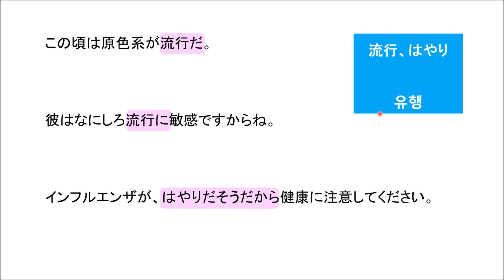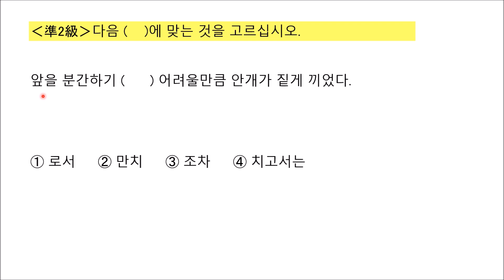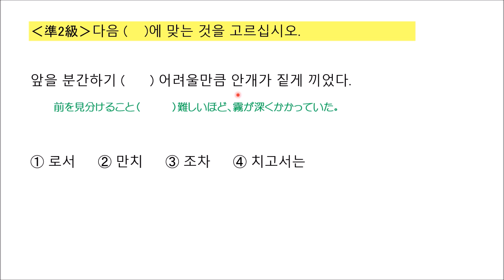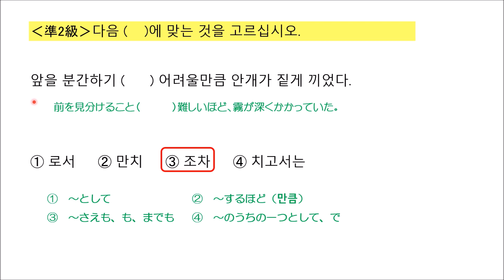動画でミレマガ일박 여행【1998韓国語学習ワンポイントアドバイス】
奇講師会話サロン チケット制 10回